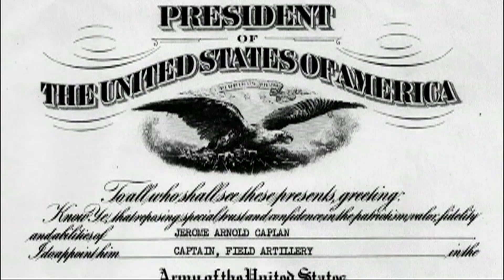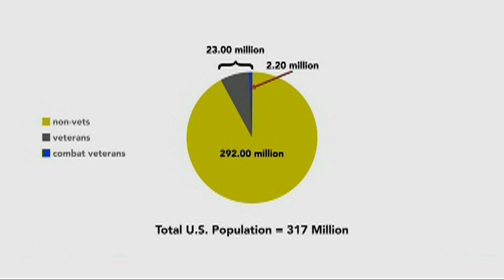FFM 1126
Description